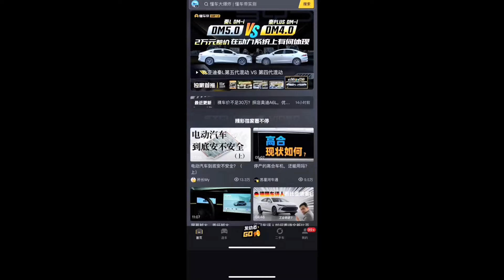BBA里谁有排面还保值？56E咋选不后悔#奔驰E级